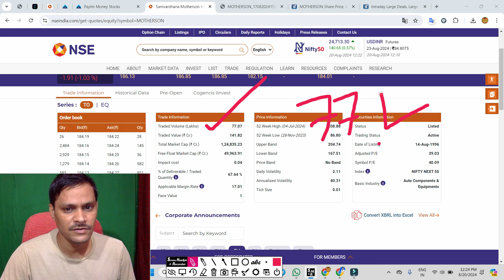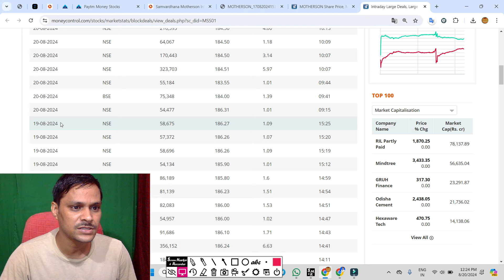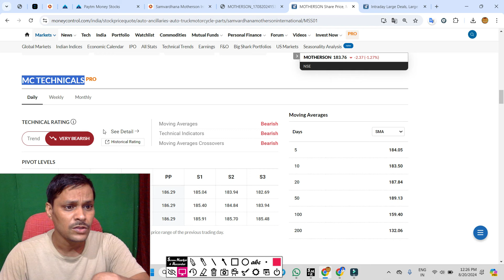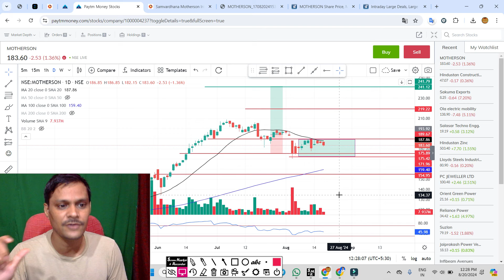motherson 20 अगस्त. motherson sumi latest news । msumi share latest news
motherson अधिग्रहण पूरा हुआ. motherson sumi latest news ।  msumi share latest news
motherson Rights issue 5000 करोड़. motherson sumi latest news ।  msumi share latest news
motherson sumi latest news । mothersumi stock latest news । motherson sumi

motherson results today,
motherson result,
samvardhana motherson results,
motherson sumi result news,
motherson q1 results 2025,
motherson wiring result,
motherson q1 result,
motherson sumi result date,

msumi share latest news,
motherson sumi wiring latest news,
motherson sumi,
samvardhana motherson,
msumi wiring share latest news today,
motherson,